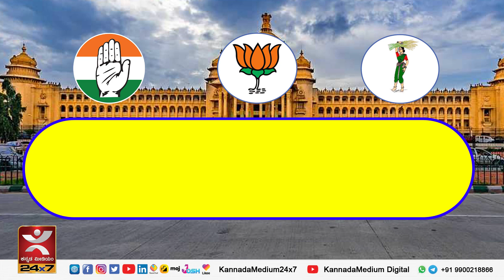1989ರ ನಂತರ ಆಡಳಿತ ಪಕ್ಷಕ್ಕೆ ನಿರಂತರ ಸೋಲು | ಹೊಸ ಇತಿಹಾಸ ಸೃಷ್ಟಿಸುತ್ತಾ ಬಿಜೆಪಿ..?